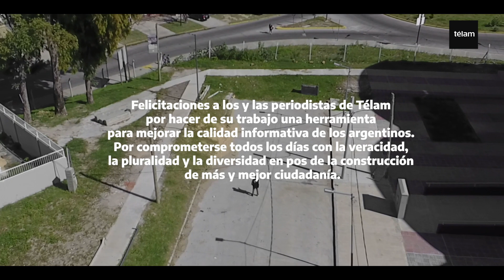Día del Periodista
Felicitaciones a los y las periodistas de Télam por hacer de su trabajo una herramienta para mejorar la calidad informativa de los argentinos. Por comprometerse todos los días con la veracidad, la pluralidad y la diversidad en pos de la construcción de más y mejor ciudadanía. Feliz día en esta nueva Télam, en esta Télam tan nuestra